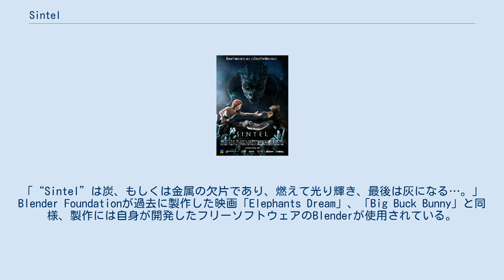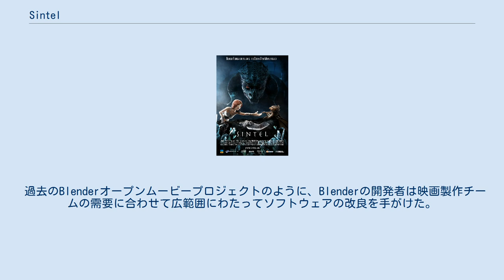Sintel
ドラゴン・竜を題材としたアニメ映画
Sintel (コード名：Durian) とはBlender FoundationのBlender Instituteが製作した短編のコンピュータアニメーション映画である。
タイトルになっているオランダ語のsintelは「燃え殻」、燃えさしを意味する。
トン・ローセンダールはブログでこう述べている。
「“Sintel”は炭、もしくは金属の欠片であり、燃えて光り輝き、最後は灰になる…。」 Blender Foundationが過去に製作した映画「Elephants Dream」、「Big Buck Bunny」と同様、製作には自身が開発したフリーソフトウェアのBlenderが使用されている。
 2009年5月に製作が開始。
2010年9月27日に開催されたオランダ映画祭で初めて上映され、同月30日にダウンロード配信された 。
 Sintelという名の少女がScalesという名の子供ドラゴンを探す話である。
Sintelは翼の傷ついたScalesを見つけ、手当てをした。
翼が治り、飛べるようになったScalesだったが、ある日巨大なドラゴンにさらわれてしまう。
 2009年10月25日に一部シーンが、2010年5月13日に予告編が、そして同年7月19日にほぼ完成したバージョンが「pre-premiere」として公開される。
同年9月27日にオランダ映画祭にて完成版が上映され同月30日にインターネット公開された。
 この映画は「Elephants Dream」、「Big Buck Bunny」、そして「Yo Frankie!」に続くBlender Foundation製作作品の4作目であり、Blender Foundationにおけるオープンコンテントの映画やゲームの製作を進めるための部門であるBlender Instituteによって製作された。
 製作資金はBlender FoundationがBlenderのコミュニティによる寄付、DVDの前売り、商業スポンサーといった手段で集めた。
映画自体はもちろんキャラクターやテクスチャー、アニメーションデータといった製作データはクリエイティブ・コモンズ帰属ライセンスでリリースされている。
 過去のBlenderオープンムービープロジェクトのように、Blenderの開発者は映画製作チームの需要に合わせて広範囲にわたってソフトウェアの改良を手がけた。
ユーザーインターフェイスや、パーティクル・システム、スカルプティング、シェーディング、レンダーパイプライン、コンストレイント、煙のシミュレーションが改良され、Blender v. 2.50 alphaから2.54 betaの範囲で公開された。
 メディアを再生する Sintel